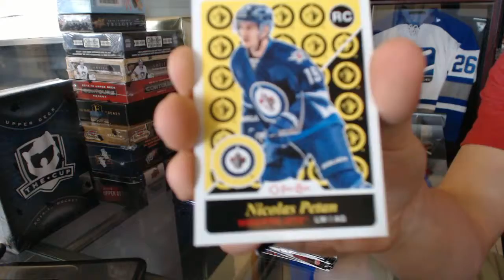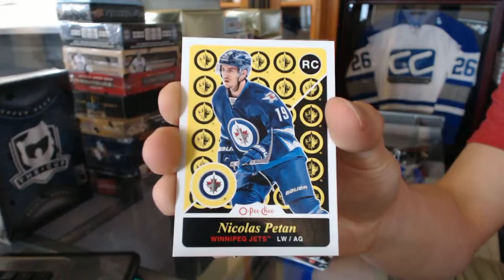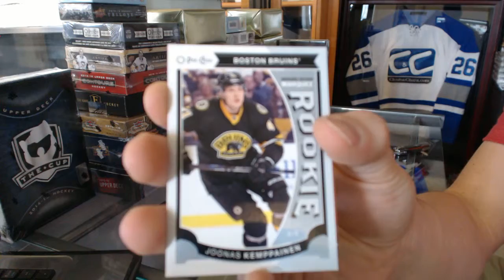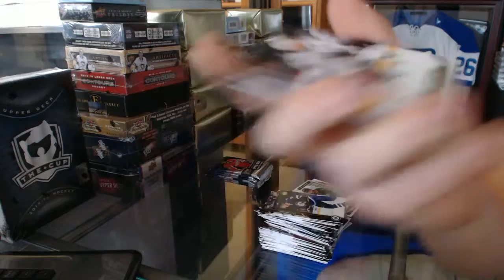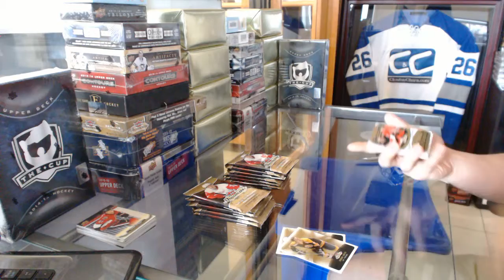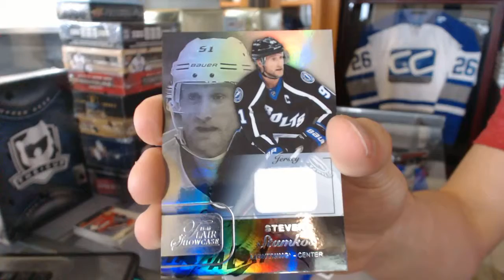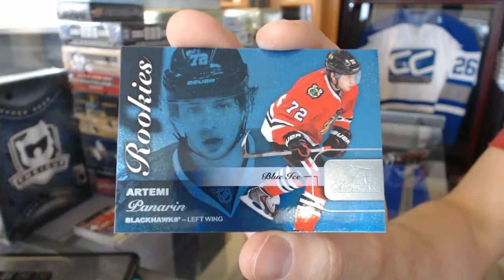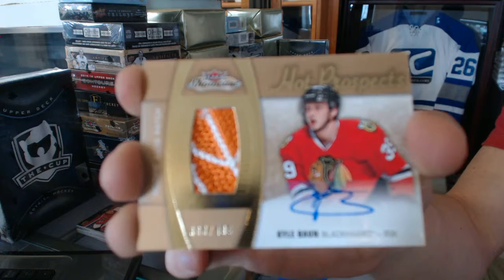Fulchycards' 15-16 UD Fleer Showcase & UD Series 2 Hockey Box Break